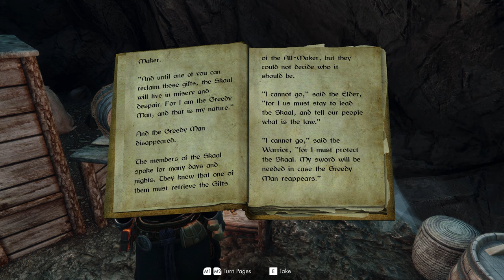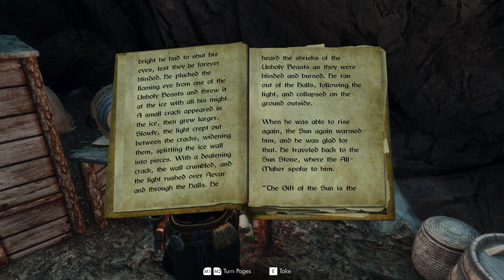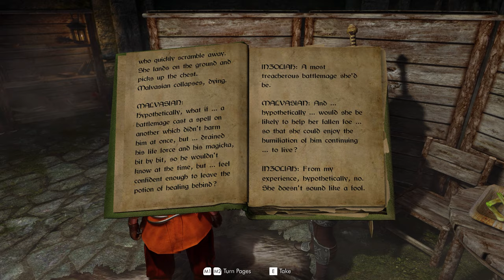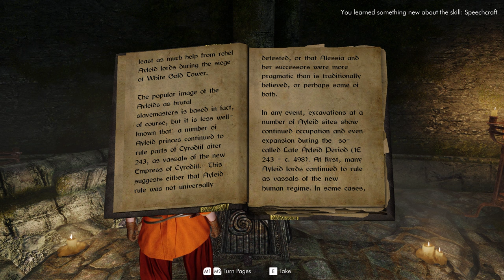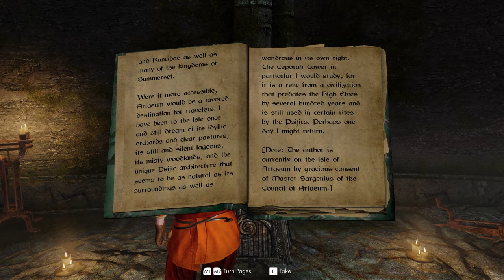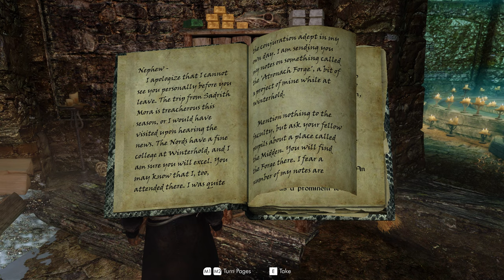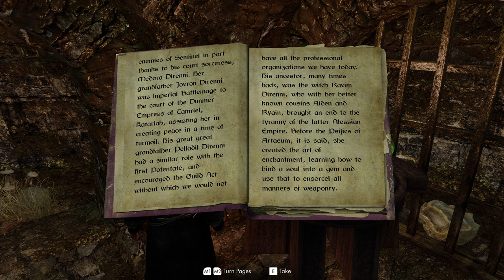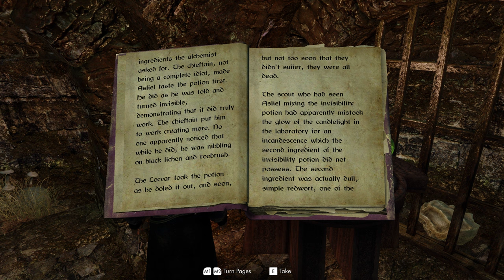The Psijic Order | Modded Skyrim Gameplay | Part 5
Playing Skyrim on a breton mage, no handicaps like my challenge videos.
College quests